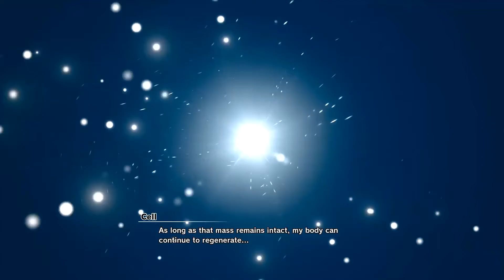SS2 Gohan VS Perfect Cell